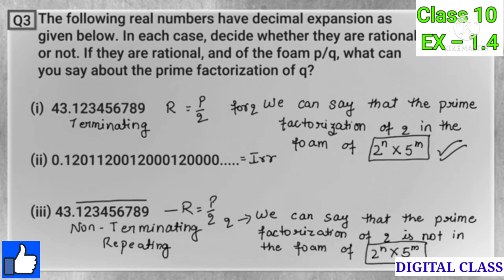Class - 10th, Ex - 1.4, Q 3( Real numbers ) NCERT CBSE ( new syllabus)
Thanks